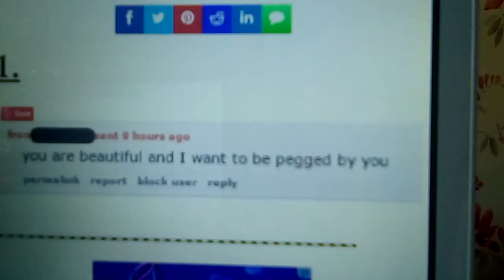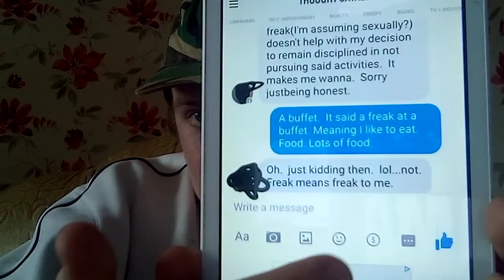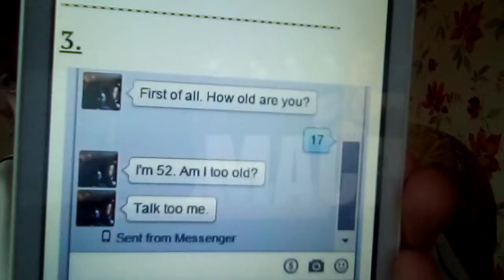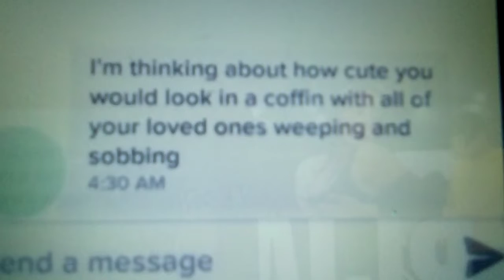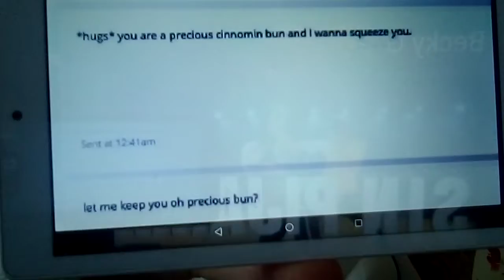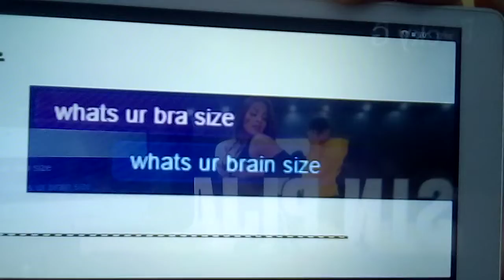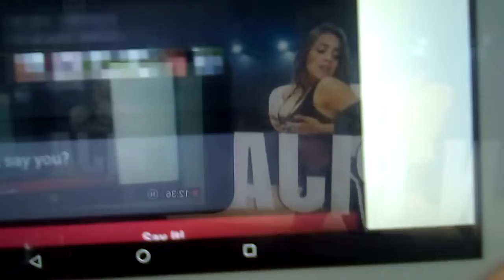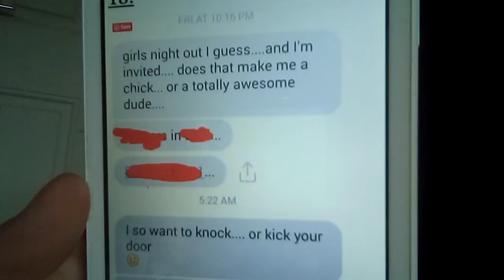Creepiest Texts!!!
Hello, if I'm new to your screen then hit that BIG RED SUBSCRIBE BUTTON, thank you to everyone of you, I love you all you are all amazing and supporting me. If any of you has any videos ideas then let me know in the comments please thanks, if you guys wanna a shout out in my next video, all you have to do is SUBSCRIBE and like every single video please and if you have then you are LEGENDS and I love you all.

Don't forget as well if you wanna shout out on my Instagram then follow me and like my posts that's all you got to do!!

Thank you all for watching, if you did like this video then leave a like and I am greatful for each and everyone of you for being active on my social media & following me on this amazing journey.

If you like to send me anything I put my address it is and I will do a video:

James Thompson
36B Addison Road,
Brierley Hill,
England, West Midlands
United Kingdom
DY5 3RY